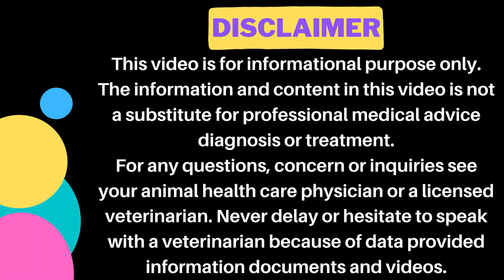Cat k Muh Sai Jhagh || Cat Foaming At Mouth || Cat Drooling || Animalia Dot Pk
𝗚𝗼𝗼𝗴𝗹𝗲 𝗠𝗮𝗽 𝗟𝗼𝗰𝗮𝘁𝗶𝗼𝗻:
𝟎𝟑𝟎𝟎 𝟓𝟏𝟓𝟓𝟓𝟖𝟗 / 𝟎𝟓𝟏 𝟖𝟕𝟕𝟑𝟑𝟑𝟎
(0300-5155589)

𝐅𝐨𝐫 𝐂𝐡𝐚𝐧𝐧𝐞𝐥 𝐔𝐩𝐝𝐚𝐭𝐞𝐬:
𝟏) 𝐈𝐧𝐬𝐭𝐚𝐠𝐫𝐚𝐦:
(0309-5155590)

1) Cat Breeding & Pregnancy

2) Cat Breed Information

3) Cat Behavior & Training

4) Cat Feeding & Nutrition

5) Cats Living Management

6) Cats Health & prevention

7) Cat Viral disease